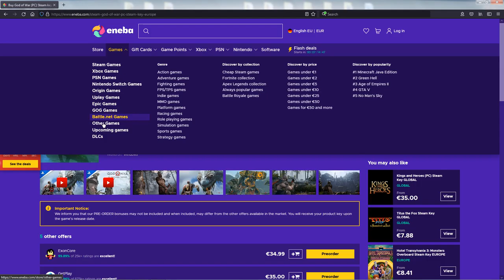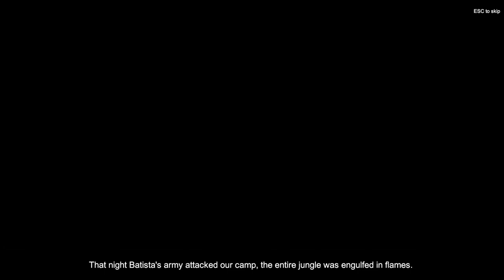A New METAL GEAR?! - Hundred Fires: The Rising of Red Star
🛑 ENEBA - great place to buy games (PS4, Xbox, PC)!

Hundred Fires is a  stealth game series inspired by Hideo Kojimas Metal Gear franchise and created by the indie game developer David Amado Fernandez. Its newest entry The Rising of Red Star impresses with modern visuals and familiar gameplay which makes it an interesting title for not only Metal Gear fans.